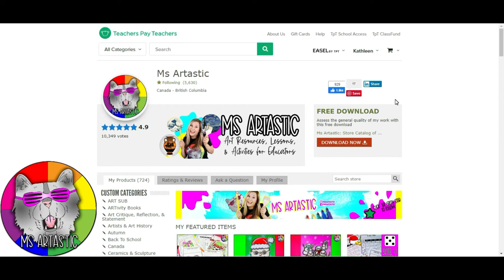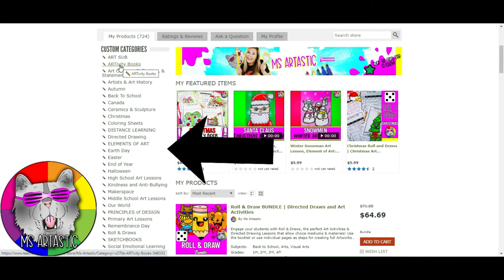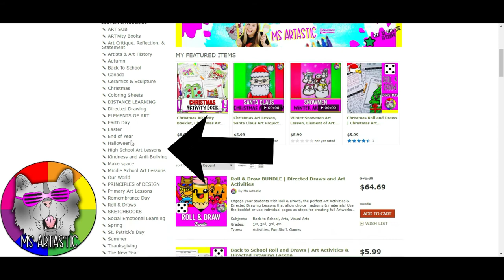Draw a Zombie Banana! Principle of Design: Contrast Art Lesson for KIDS!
Drawing Time! Let's draw a Cartoon Zombie Banana that explores the Principle of Design Contrast with this Directed Drawing art lesson tutorial that makes learning art and how to draw easy to do. Step-by-Step Fun! Super Cute & So Easy to do! Use whatever mediums or materials that you have and follow along with this art tutorial! This is a quick and easy, hands-on drawing and art tutorial that you can do at home or in the classroom. Grab your Art Making Mediums and Let's Make Some Art!

100 CARTOONS FOR KIDS (play at home or in your classroom!)

Ms Artastic